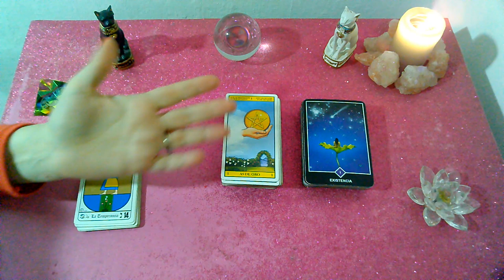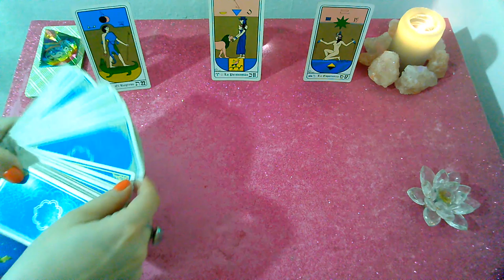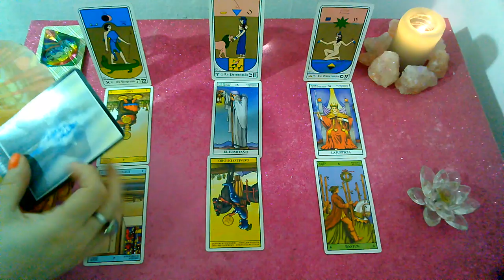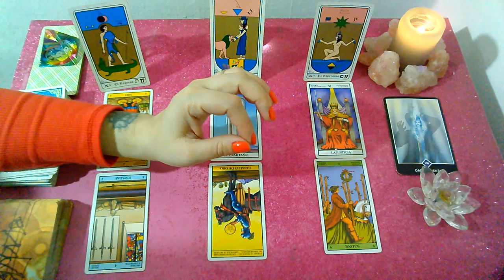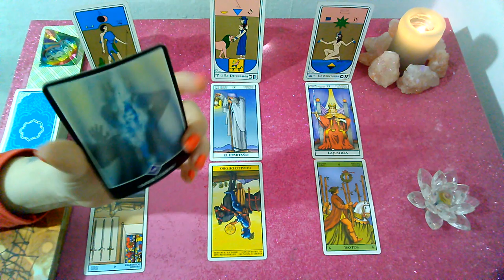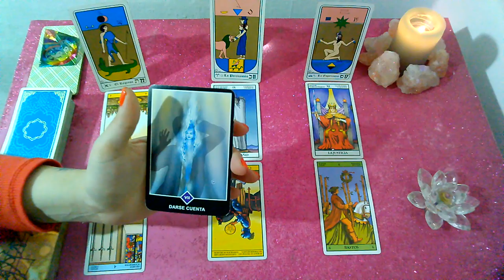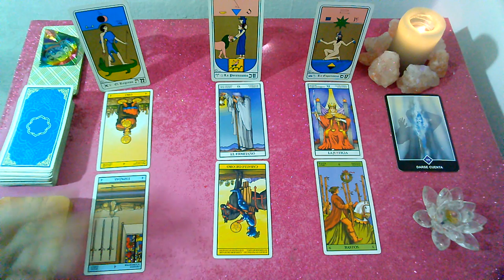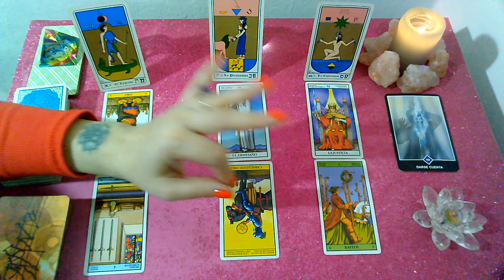*PISCIS*♓"EX PAREJA" Que siente?Que piensa?Que hará al respecto? "2DA QUINCENA"OCTUBRE 2019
Lectura Intuitiva de EX PAREJA para el signo de PISCIS, sol, luna y ascendente para la 2da Quincena de  OCTUBRE 2019